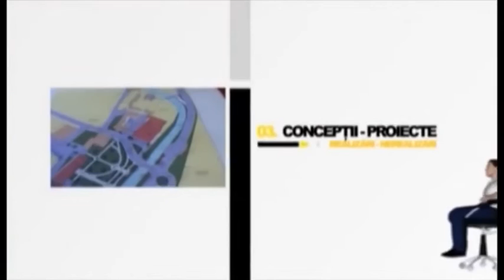Fotoliul cu ghimpi Romi Carmazan & Mircia Muntean ELECTORALA